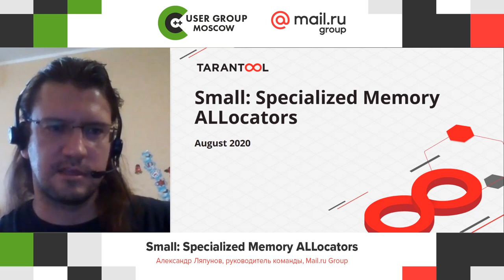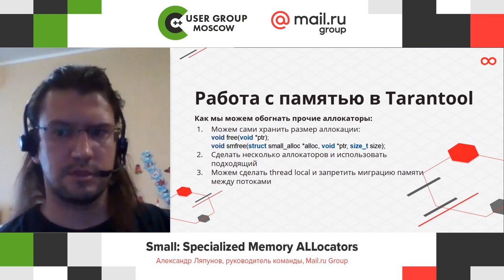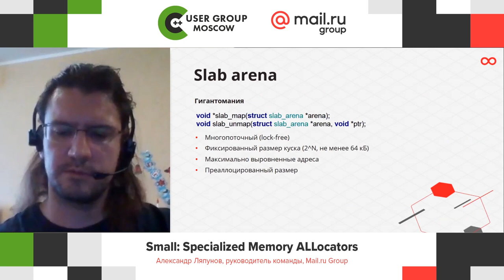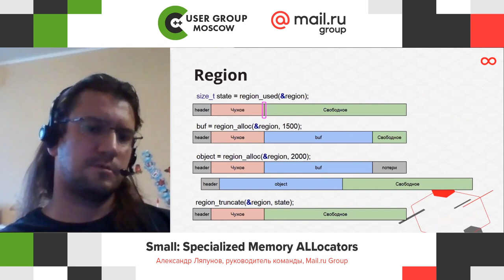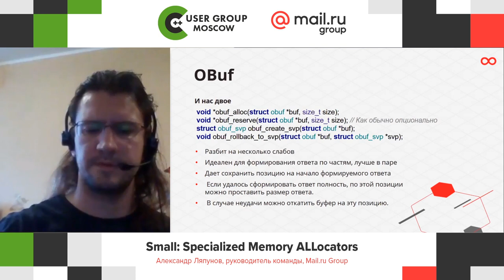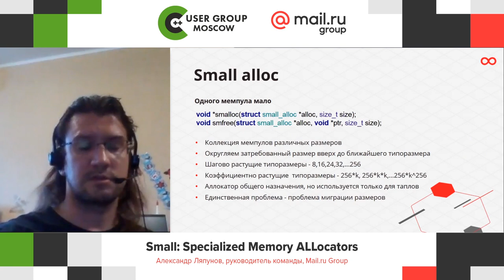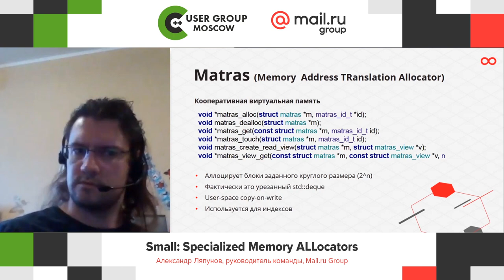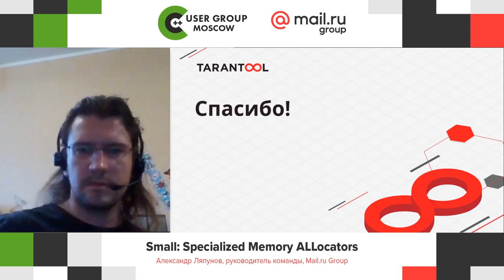Small: Specialized Memory ALLocators, Александр Ляпунов, руководитель команды, Mail.ru Group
Tarantool — in-memory СУБД, поэтому просто обязан работать с памятью быстро и стабильно. В частности, чтобы быстро аллоцировать динамическую память, командой разработчиков Тарантула был написан целый выводок различных аллокаторов. В докладе будет рассказано об устройстве и назначении каждого из этих аллокаторов.

📚 ТЫ СТУДЕНТ?